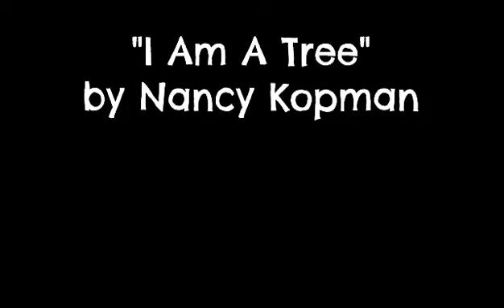Students from The Philippines recite "I Am A Tree"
Class of English Language Learners from The Philippines recites "I Am A Tree"